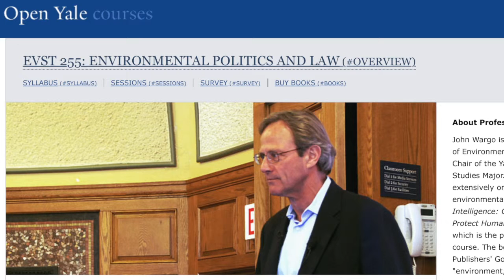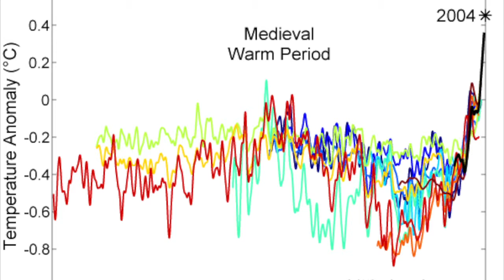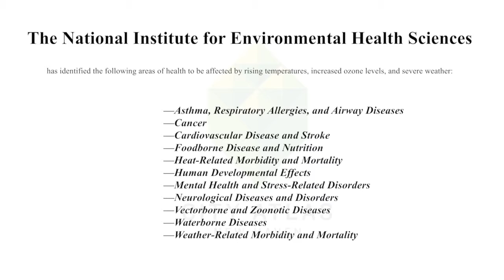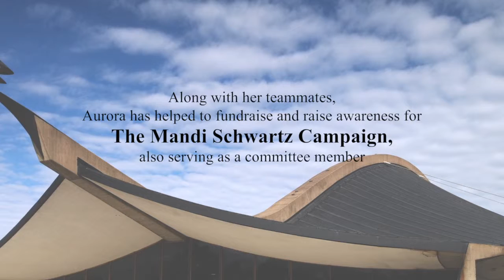City Atlas New Haven: Aurora Kennedy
Buried under scientific reports and overwhelming data, it is often hard to see the toll climate change has on individuals. Told that these problems exist in the long term, the average person does not consider that the damage happening now exists on a personal level.

Aurora Kennedy, a recent graduate of Yale College (2015) and former captain of the Yale Women’s Hockey Team, has experienced first-hand this damage. As an athlete, worsening air quality caused by warming temperature has affected her training, making her more aware than ever of the immediate consequences climate change has on health and wellness globally. For Aurora, it is not an abstract concept, but rather a factor that dramatically alters one's quality of life and performance every day. Recalling the environmental costs of the Marshall Islands tests and the lack of transparency between leaders and citizens of the islands about the damage, Aurora’s interview asserts the need for individual awareness and the cost of ignoring this issue. Like her engagement with her teammates in sport and through the Mandi Schwartz Campaign—a bone-marrow drive dedicated to a Yale hockey player affected by Leukemia—her story stresses the importance of individual acknowledgement of one of the most important issues of our generation.

Interview conducted by Liana Epstein, program manager, City Atlas: New Haven, Yale College '14

Filmed & Edited by Travis Gonzalez, Yale College, '16, President of Bulldog Productions

Interview conducted May 3, 2015 in Kroon Hall, 195 Prospect St., New Haven CT